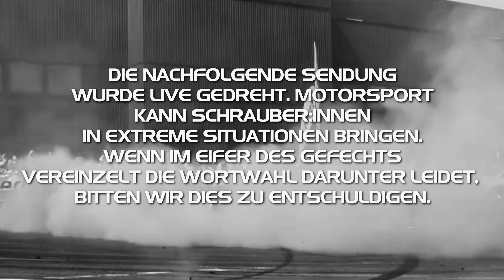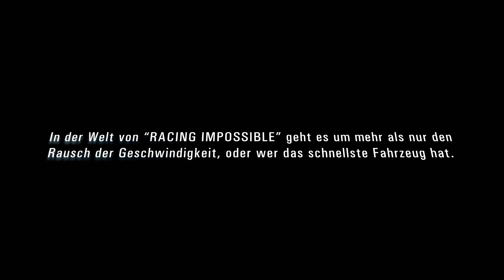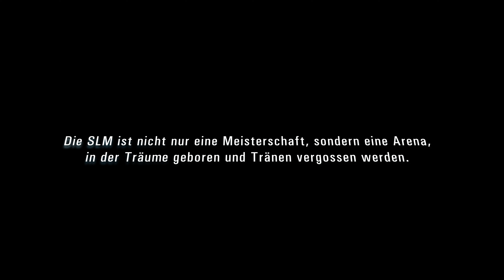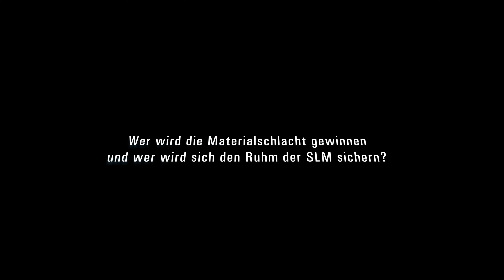RACING IMPOSSIBLE // SLM AUTOSLALOM CUP-SLALOM BERNDORF // HILLCLIMB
Auf geht's zum 4. Lauf der SLM - Salzburger Landesmeisterschaft im AutoSlalom. Die Motorsportvereine der SLM laden zum jährlichen CUP-SLALOM nach Berndorf ein. Euch erwartet eine schnelle und herausforderende Rennstrecke, wo den Pilotinnen und Piloten, Geschick und Können abverlangt werden.

FPV Drohne Shots by @coptercooperation

*DAUERWERBESENDUNG*